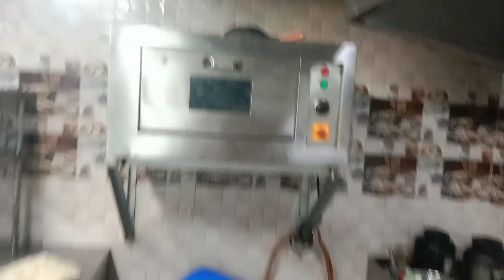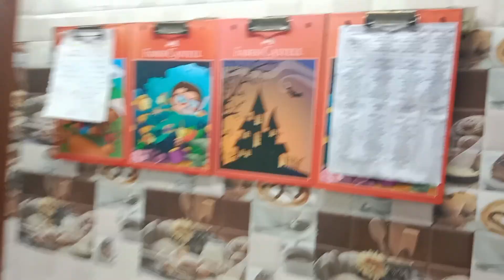vlog Hotel vlog kitchen ब्लॉग होटल के किचन का